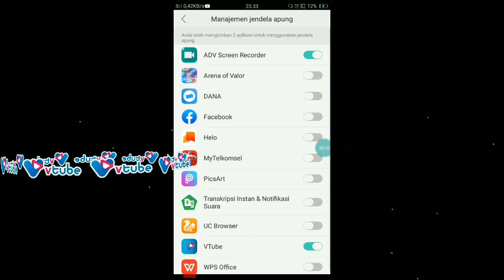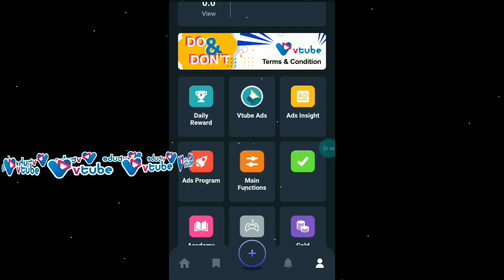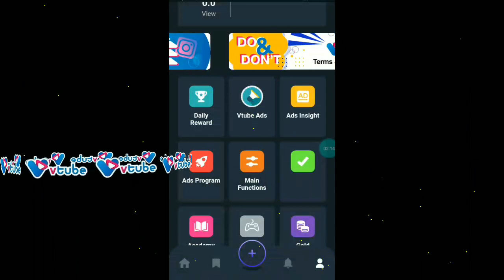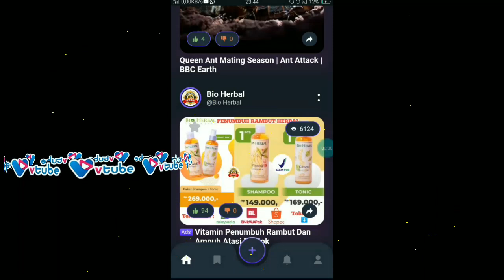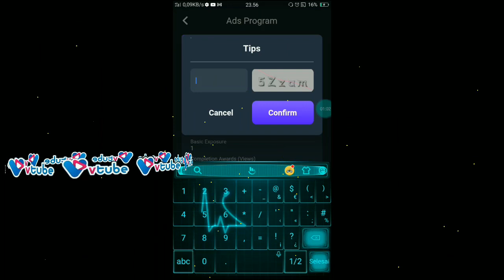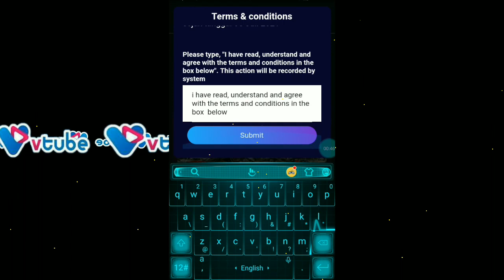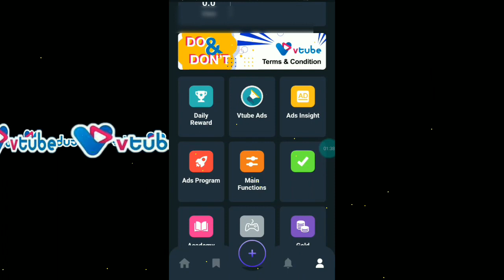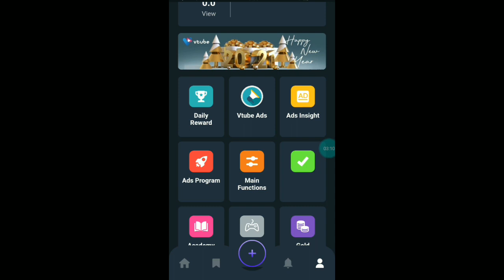Cara Login Vtube 3.0.1.2 & buka Term & condition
Update terbaru